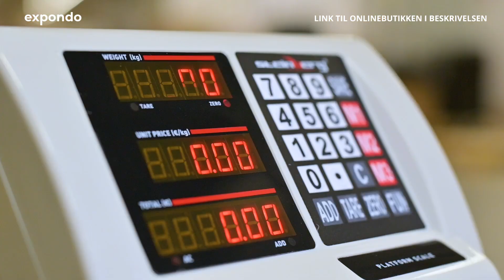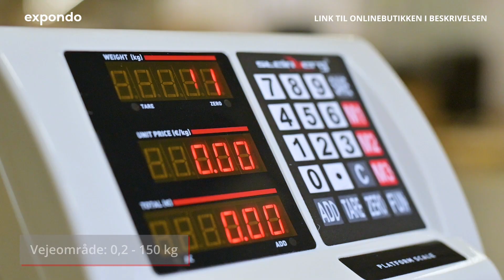Industrivægt Steinberg Systems SBS-PF-150/10B | Produktpræsentation 10030332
"➤ Besøg expondos hjemmeside for at læse den detaljerede prduktbeskrivelse og se, om varen er på lager: